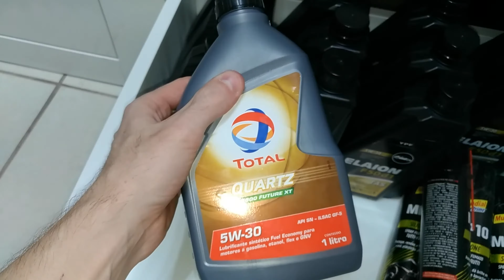Azera 2011 - Revisão 105mil km na Korea Tech Garage (em Estancia Velha-RS)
recomendo, sabe de tudo de coreanos,
olhou as buchas, olhou setor direção...